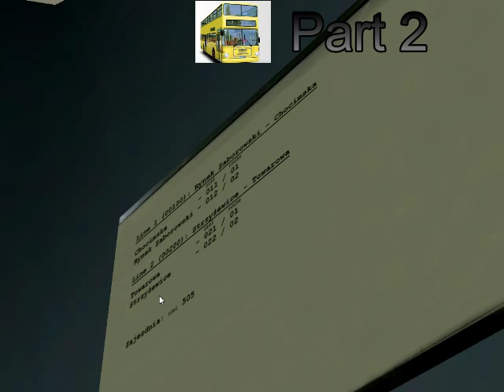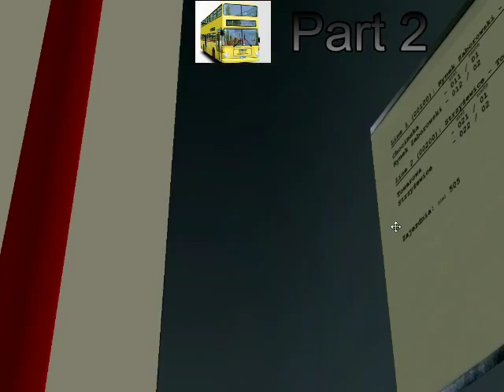Let's Play OMSI Symulator Autobusu Part 1 - Piewsze wrażenia i pierwsze błędy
OMSI Symulator Autobusu (original name OMSI - Der Omnibussimulator) została wydana 18 lutego 2011 przez MR Software. Po pierwszym uruchomieniu mamy dwa mapy : Berlin-Spandau 1989 (przed upadkiem muru berlińskiego, podzielający stolice NRD i RFN) oraz Grundolf, mapa treningowa dla początkujących. Można ściągnąć różne mapy miast z całego świata, w tym Polskie mapy (m.in. Warszawa Białołęka, Projekt Szczecin, Fikcyjne Pomorze oraz Wrocław (Breslau)).

Witam w pierwszym odcinku z OMSI Symulator Autobusu, którym próbujemy, sory, że nie mogłem pokazać map takich jak Berlin czy Grundolf, ale następny razem pokaże.

Linia: 2
Kierunek: Towarowa
Mapa: Projekt Leszno